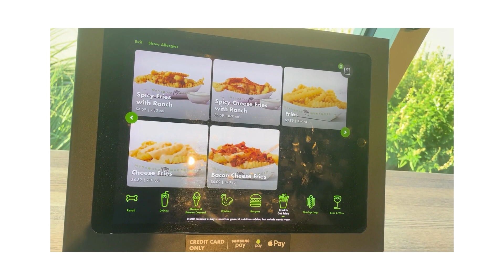SHAKE SHACK,Addison, Texas !!!!! (9/10)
Yummy Cheesy